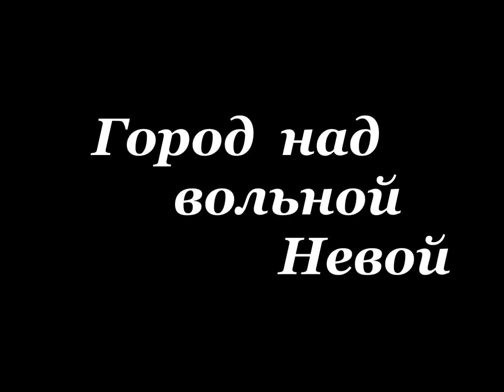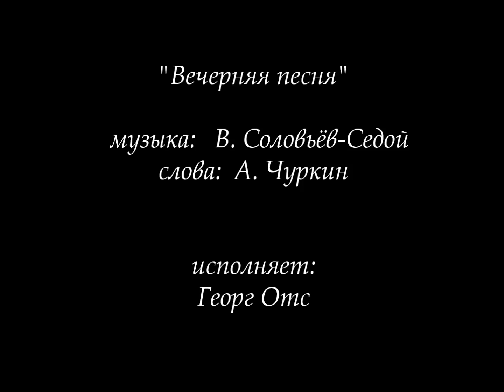"Город над вольной Невой" клип (NEW) - исп. Георг Отс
"Вечерняя песня"
( В.Соловьёв-Седой - А. Чуркин )
Пр-во: ЦТИ "Отборные яйца"